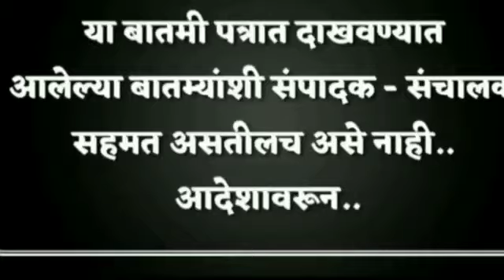वाटसरूंना लुटणारी टोळी जेरबंद sharvari pawar director.